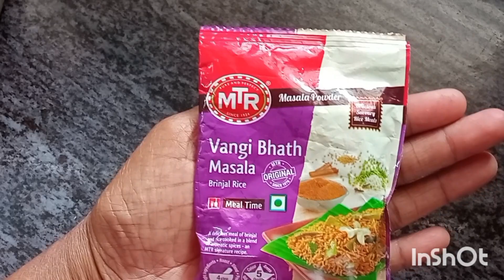ಈ ಪೌಡರ್ ಬಳಸಿ ವಾಂಗಿಬಾತ್ ನ ಮಾಡಿದರೆ ರುಚಿ ಅದ್ಭುತವಾಗಿರುತ್ತೆ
ವಾಂಗಿಬಾತ್ ಕರ್ನಾಟಕದ ಪ್ರಸಿದ್ಧ ಬೆಳಗಿನ ತಿಂಡಿ ಆಗಿರುತ್ತದೆ ಬಹಳ ರುಚಿಯಾಗಿರುತ್ತದೆ.ಈ ವಿಡಿಯೋನಲ್ಲಿ ಎಂಟಿಆರ್ ವಾಂಗಿಬಾತ್ ಪೌಡರ್ ಅನ್ನ ಬಳಸಿ ವಾಂಗಿಬಾತ್ ಅನ್ನ ಮಾಡಲಾಗಿದೆ .ಅದ್ಭುತ ರುಚಿಯೊಂದಿಗೆ ವಿಶಿಷ್ಟವಾದ ವಿಧಾನದಲ್ಲಿ ಮಾಡುವ ವಿಧಾನವನ್ನು ವಿವರಿಸಲಾಗಿದೆ

ವಾಂಗಿಬಾತ್ ಮಾಡಲು ಬೇಕಾದ ಪದಾರ್ಥಗಳು
ಎನ್ಟಿಆರ್ ವಾಂಗಿಬಾತ್ ಪುಡಿ
ಎಣ್ಣೆ
ಸಾಸಿವೆ
ಜೀರಿಗೆ
ಕಡಲೆಬೇಳೆ
ಉದ್ದಿನಬೇಳೆ
ಕಡಲೆ ಬೀಜ ಅಥವಾ ಬಟಾಣಿ,
ಮೈಸೂರು ಬದನೆ
ಹುಣಸೆಹಣ್ಣು,
 ಕರಿಬೇವು,
ಕೊತ್ತಂಬರಿ ಸೊಪ್ಪು
ಕಾಯಿ ತುರಿ
ಸ್ವಲ್ಪ ಬೆಲ್ಲ
 ಇಂಗು ಬೇಕಾದಲ್ಲಿ
ಗೋಡಂಬಿ ಉಪ್ಪು
ಒಂದು ಕಪ್ ಅನ್ನ
ತುಪ್ಪ